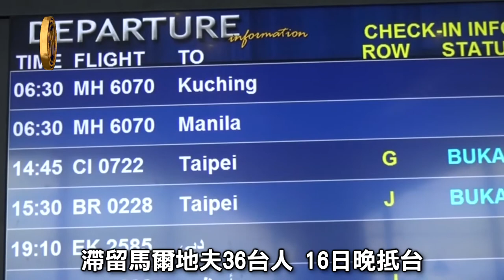滯留馬爾地夫36台人 16日晚抵台